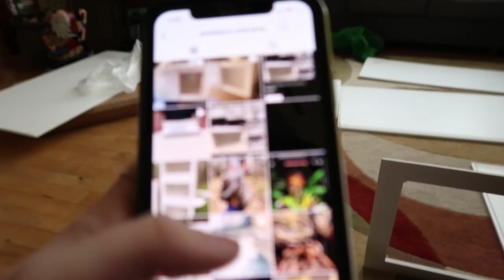Building and Reviewing my New Enclosures // Predators & Prey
◦•●◉✿ 𝙎𝙤𝙘𝙞𝙖𝙡 𝙈𝙚𝙙𝙞𝙖 ✿◉●•◦

Blog Hi guys! I found my missing footage from building these enclosures, so I thought since my last review was mostly on the company, we'd make a review focused on the enclosures so you guys could see a little bit of the building process.